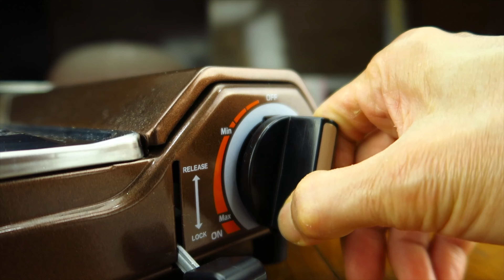Fried Chicken with Crispy Coconut | ASMR COOKING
Making Fried Chicken with Crispy Coconut called Serundeng.